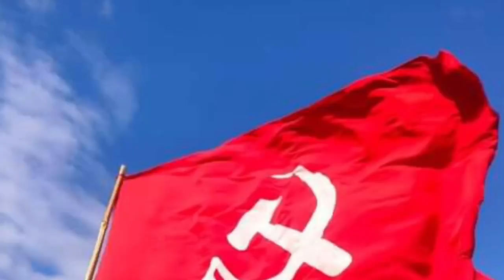রাজস্থান বিধানসভায় সিপিএমের বিশাল জনসভায় পাল্টা চ্যালেঞ্জ দিল বিজেপিকে।